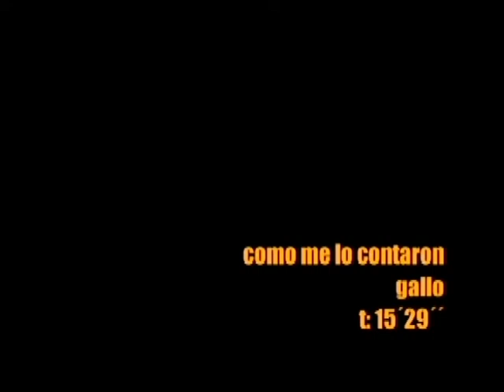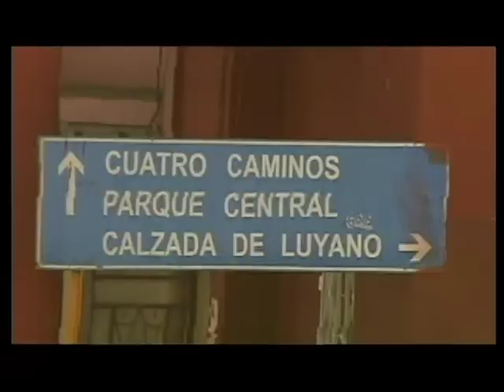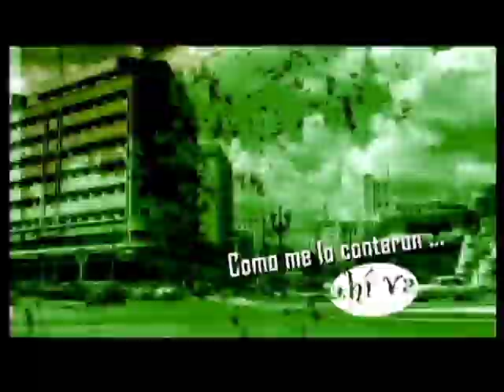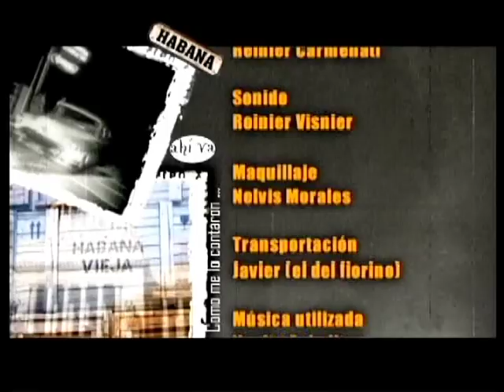COMO ME LO CONTARON AHI VA (GALLOS)